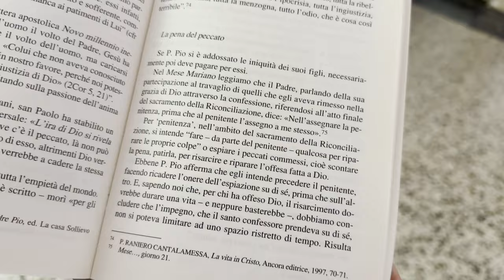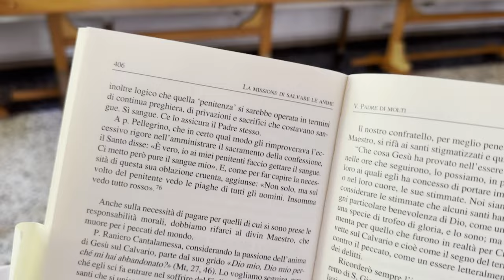Padre Pio: “Nell’assegnare la penitenza, prima che al penitente l'assegno a me stesso”